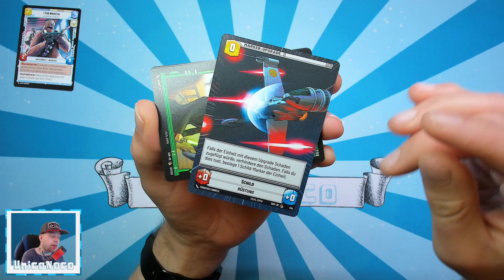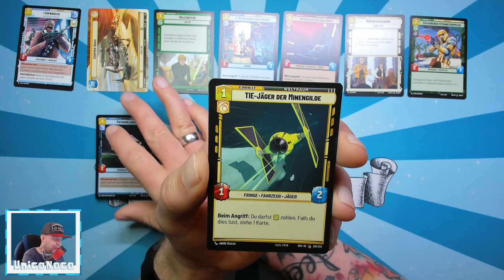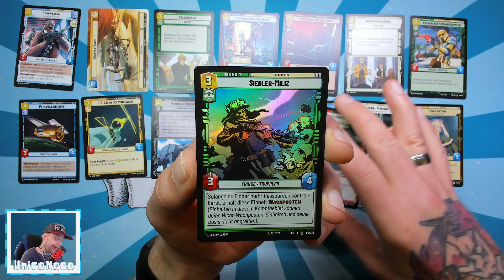#1323 Der Funke einer Rebellion (Star Wars Unlimited) - Der tägliche Booster 10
⬇⬇ VIDEOINFORMATIONEN ⬇⬇

Das nächste Sammelkartenspiel geht an den
Start!
Und es ist auch eine Premiere, denn wir öffnen
das erste Set von Star Wars Unlimited.
Ein brandneues TCG aus dem berühmten und
märchenhaften Universum rund um Luke, Leia
und Han.
Ich hoffe natürlich dass wir sämtliche der
bekannten Charaktere ziehen werden.
Also drückt mir wieder fleißig die Daumen.